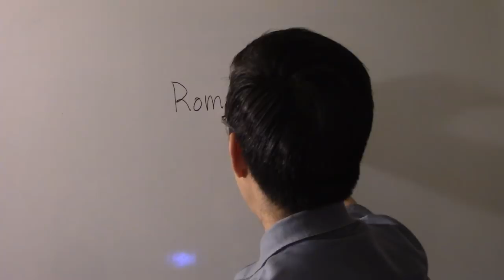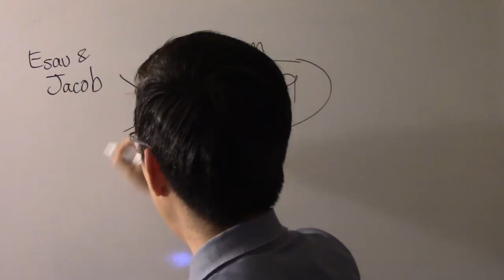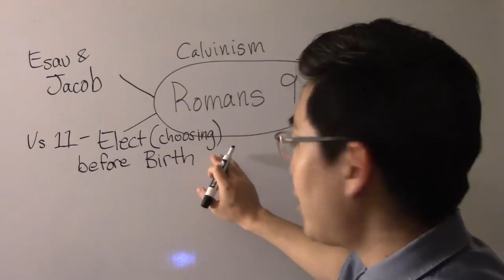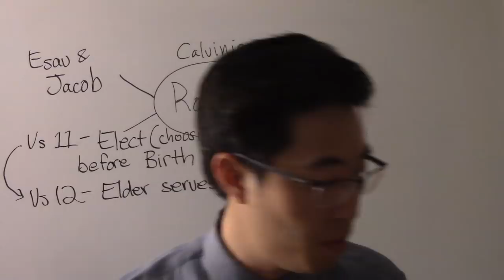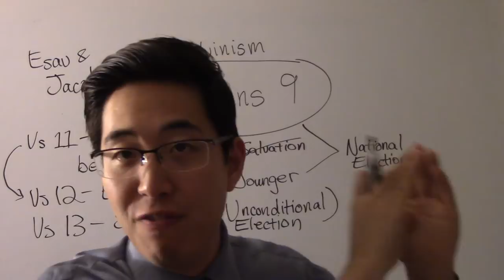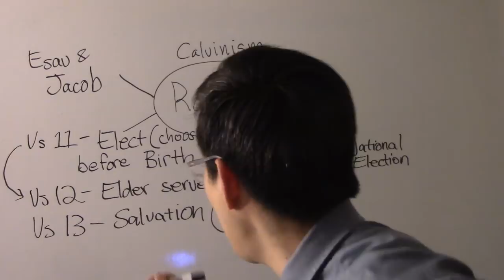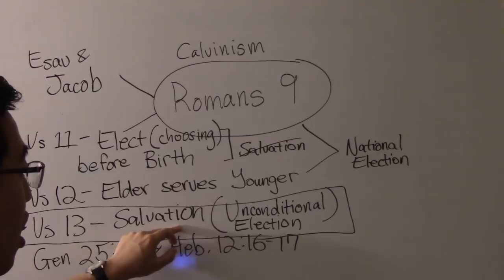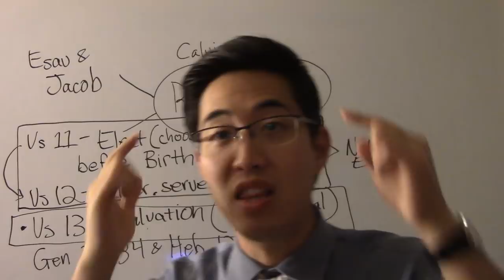God Damns and Hates People Before They're Born? - Dr. Gene Kim